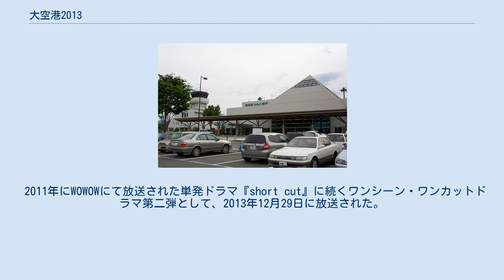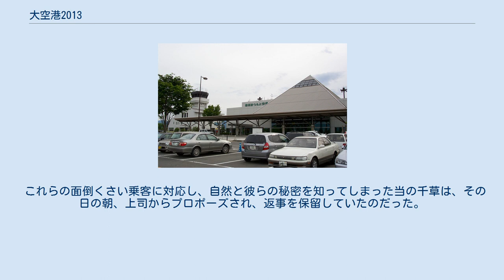大空港2013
『三谷幸喜「大空港2013」』（みたにこうきだいくうこう2013）は、2013年12月29日に、WOWOWのドラマWとして放送された、三谷幸喜監督・脚本によるテレビドラマ。
2014年5月には映画館で特別上映された。
 1978年から1980年にかけて放送されたフジテレビで放送された『大空港』、1992年にテレビ朝日で放送された『大空港`92』は本作との関係はない。
 2011年にWOWOWにて放送された単発ドラマ『short cut』に続くワンシーン・ワンカットドラマ第二弾として、2013年12月29日に放送された。
 本作は撮影のために松本空港の開業時間前2時間を貸し切りにして、9日間に渡って撮影された。
最初の3日間でリハーサルを行い、残りの6日間は毎朝撮影を行なう。
撮影後はスタッフ・キャスト全員で撮影されたものを見直して修正を重ねていく。
最終的に最もできの良かったものを放送した。
撮影に当たっては『THE有頂天ホテル』『ザ・マジックアワー』『ステキな金縛り』『清須会議』の4作品で三谷映画を撮り続け、『short cut』も担当した山本英夫が、たった4人のスタッフだけを連れて、撮影を行った。
空港内は、カメラマンが映り込みやすい場所も多く、大きなカメラ機材をもっての移動が困難な場所も多い。
そのため、綿密なリハーサルと検証を続け、撮影が行われた。
 羽田着予定のフジドリームエアラインズが、羽田上空の天候不良のため、急きょ松本空港に着陸する事になった。
 グランドスタッフである大河内千草（竹内結子）は、出発までの間、乗客たちのフォローをすることになる。
 しかしその乗客たちは、一筋縄では行かない、様々な事情を抱えていたのだった。
 佐賀での親族の葬儀を終え、帰京せんとしていた田野倉一家。
大黒柱の父親は知らぬ間に付いてきていた不倫相手の対応に四苦八苦。
妻は騒がしい家族をなだめるのに疲れ、詐欺の常習犯に騙される。
年の離れた恋人を紹介しようと様子を窺う長女。
やたらと時間を気にし、物騒な会話をする長男。
根なし草の妻の兄は、新たに始める事業の資金援助を義弟に頼もうとする。
そして、亡き妻の遺骨を抱えた祖父までもが、秘め続けてきたとんでもない秘密を明かす。
 これらの面倒くさい乗客に対応し、自然と彼らの秘密を知ってしまった当の千草は、その日の朝、上司からプロポーズされ、返事を保留していたのだった。